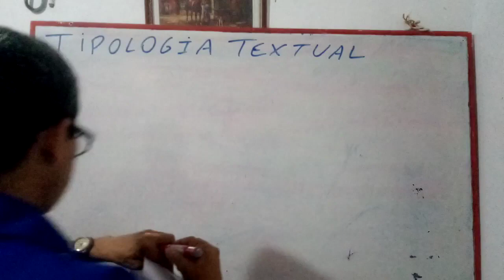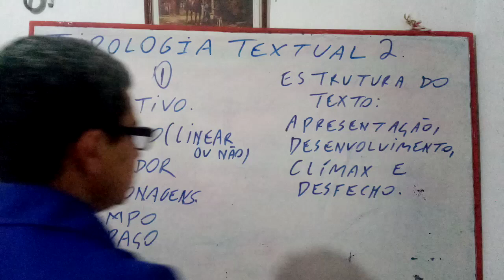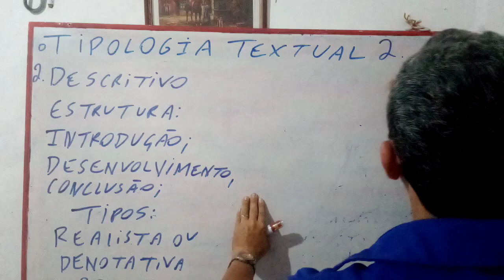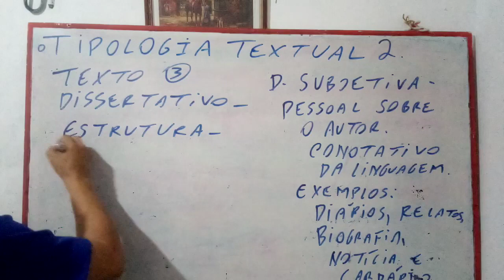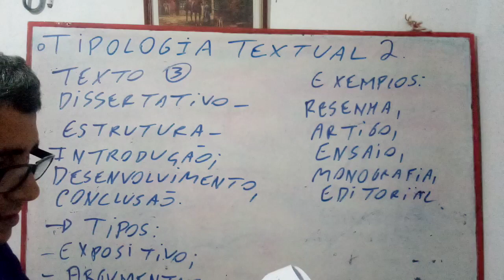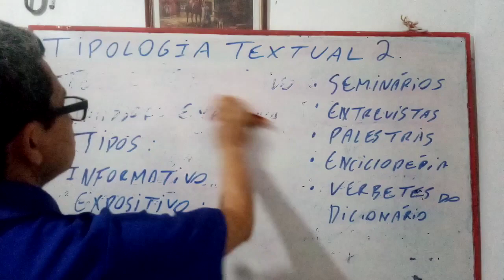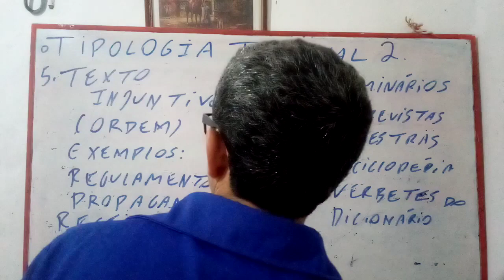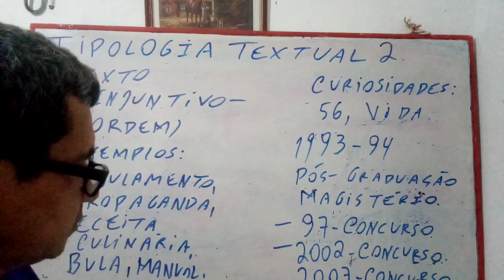Aula 7 de Lingua Portuguesa para Concursos - Parte 2 Tipologia Textual - preparação vencedora.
SE INSCREVAM,CURTAM,COMENTEM E COMPARTILHEM. OBRIGADO. ASSISTAM 2 MIN DE PROPAGANDA PARA NOS AJUDAR. OBG. ESPERAMOS 25 ALUNOS PARA INICIAR A AULA 8. NA FOTO VEJAM A UVA DE SOBRAL-CE. UE. O SEU NASCIMENTO OCORREU EM 09 DE JANEIRO DE 1966,NUMA CASA HUMILDE DE JUREMA EM SENADOR SÁ.DAQUELE RIO E DAQUELA SERRA PARTIU DE TREM PARA CAMOCIM EM 1966.DESDE PEQUENO,SEMPRE TRABALHOU COM SEU PAI.1974-ESTUDANDO TERMINOU O ENSINO FUNDAMENTAL EM 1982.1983-NÃO FOI BEM,MAS DE 84 A 86 FIZERA O PEDAGÓGICO,QUE ERA O ENSINO MÉDIO DA ÉPOCA.EM 87 COM 21 ANOS ENTRARA NA FACULDADE DE TECNOLOGIA DA CONSTRUÇÃO NA UVA EM SOBRAL-CE MAS FOI MUITO DIFÍCIL DE ACOMPANHAR.EM 88 COM 22 ANOS FAZIA CURSINHO NO LUCIANO FEIJÃO PARA PODER FAZER A FACULDADE EM 89.EM 1990 PASSOU NO SEU SEGUNDO VESTIBULAR,DESTA VEZ PARA ESTUDOS SOCIAIS PLENA-GEOGRAFIA E HISTÓRIA DE 90-93,JÁ EM 94 FEZ E CONCLUIU CURSO DE PÓS-GRADUAÇÃO EM MAGISTÉRIO FUNDAMENTAL.COMO PROFESSOR COMEÇOU DANDO AULAS NO CEPA-CAMOCIM NO ANO DE 1993,MESMO SENDO ESTÁGIO, ERAM AULAS DE UM ANO LETIVO NA PRÁTICA,SENDO QUE AS PRIMEIRAS AULAS ACONTECERAM NO INSTITUTO SÃO JOSÉ EM 1992.EM 1994-PROFESSOR DE HISTÓRIA DO GENERAL CAMPOS,1995-CEPA,1996-CEPA E SECRETARIA DE EDUCAÇÃO DE CAMOCIM(SUPLETIVO),1997-MON.JOSÉ AUGUSTO,1998-CARMELITA VERAS,1999-CARMELITA E ENSINO MÉDIO,2000-E.N.S DE FÁTIMA EM ARARAS,ONDE GANHOU PELO TEMPO DE AVANÇAR,CERCA DE 2 MIL REAIS,PELO BOM DESEMPENHO DOS SEUS ALUNOS EM PROVA APLICADA PELO CREDE-CE,ATUANDO NO FUNDAMENTAL 4 E NA ACELERAÇÃO;DE 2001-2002-PROFESSOR DO SUPLETIVO E DO ENSINO MÉDIO EM HISTÓRIA,APÓS PASSAR NA PROVA TEMPORÁRIA DO ESTADO EM 2000.NESTE ANO E DESDE 97 ATUANDO COMO PROFESSOR DE TODAS AS DISCIPLINAS.2003-2004,AINDA NO SUPLETIVO;DE 2005 A 2009 NA ESCOLA JAIME LAURINDO,SENDO QUE EM 2007 E 2004,OUTRAS PROVAS TEMPORÁRIAS E A APROVAÇÃO PARA O ESTADO.EMBORA TENHA FEITO E PASSADO NO CONCURSO DE 97,FIZERA O DE 2002,2006 EM CAMOCIM E 2012 TAMBÉM EM CAMOCIM.ESTES 4 COM SUCESSO.DE 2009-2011,FOI PROFESSOR MONITOR DA NAVNET ,E 2012 GEOGRAFIA NA CARMELITA VERAS(2013)ÍDEM,EDUARDO NORMÂNDIA 2012,CORONEL LIBÓRIO 2013,ALBA MARIA 2014 E ANTONIO MARCELINO-BARROQUINHA.O SEU BLOG CAMOCIM CEARÁ BLOGSPOT  FOI FUNDADO EM 10 DE OUTUBRO DE 2011,NÃO TEM NENHUM FIM LUCRATIVO,MAS FAZER UM TRABALHO ESPECIAL PARA OS JOVENS,NA EDUCAÇÃO E NA CULTURA,ESTE BLOG É A CONTINUAÇÃO DO TRABALHO COMEÇADO NO PRIMEIRO.EM 2005-GAL.CAMPOS(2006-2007),LICEU-2007,UFANA-2007,S.FCO 2008-MONSENHOR,2009-ALBA MARIA,MURILO FILHO(2010),2011-12-EDUARDO N.2015-GENERAL CAMPOS.